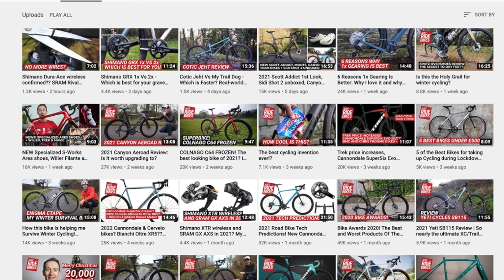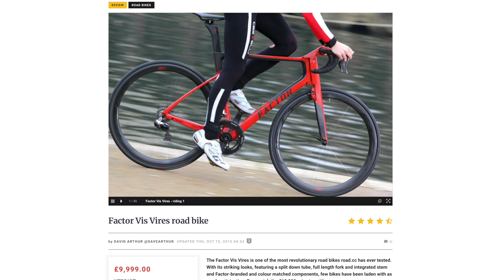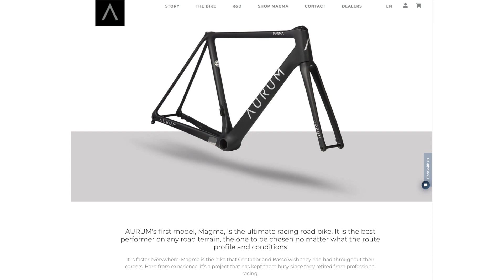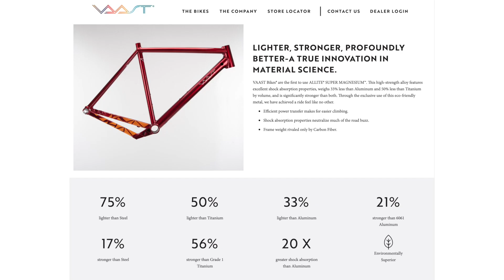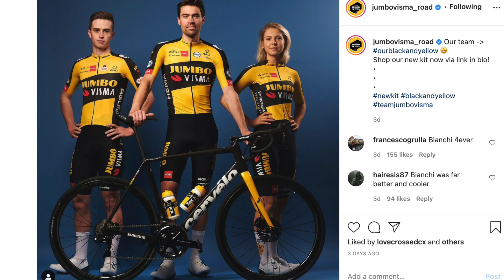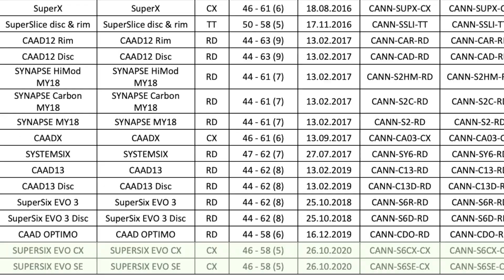Here are 15 road bikes I’m most excited for in 2021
What road bikes am I looking forward to riding this year? I’ve picked out 15 road bikes I’m most excited to ride, review and share with you all this year. From the Tarmac SL7 to the as-yet-released Cervelo R5, there are some great bikes to choose from right now.

Contents
00:00 Introduction
1:04 Specialized Tarmac SL7
1:54 Trek Emonda
2:28 Canyon Aeroad
3:16 Wilier Filante SLR
4:11 Scott Addict
5:02 Bianchi Specialissima CV Disc
5:55 Factor Bikes OSTRO VAM
6:51 Cervelo Caledonia
7:34 Moots Vamoots RCS
8:09 Boardman SLR 8.9 Carbon
8:43 Aurum Magma
9:27 Vaast Super Magnesium!
10:19 NEW Cervelo R5?
10:51 NEW Cannondale SuperSix Evo SE and Evo CX?
11:41 Outro